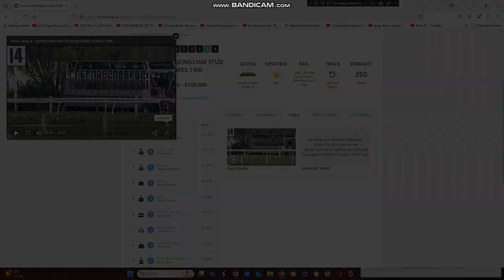2024 Breeders Stakes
The Robbie Patterson Trained The Hottie Wins The Breeders Stakes At Hawera Racecourse In NZ This Afternoon.